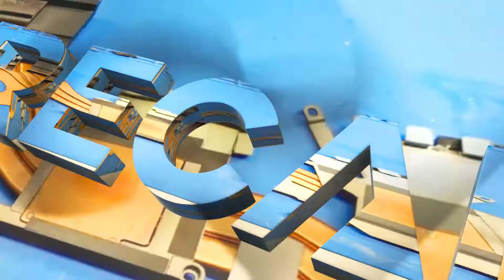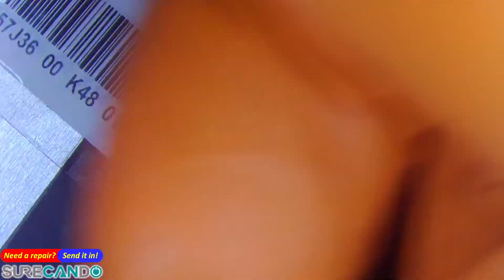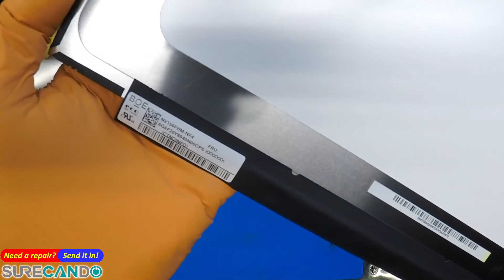MSI Stealth 15M A11SEK 15.6 144Hz RTX2060 Gaming Laptop FHD 1920x1080 NTSC IPS Display Part 1